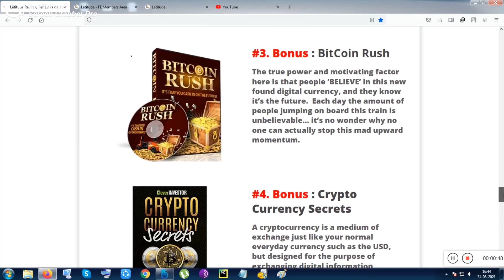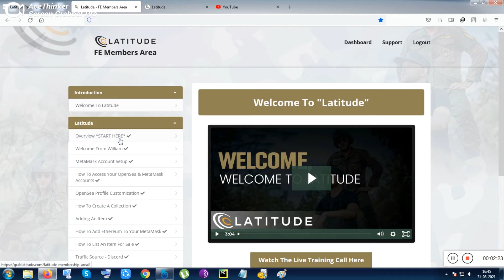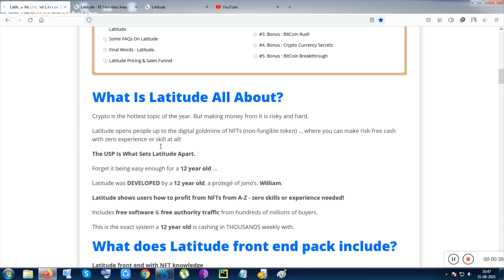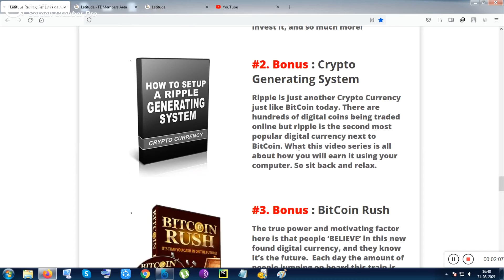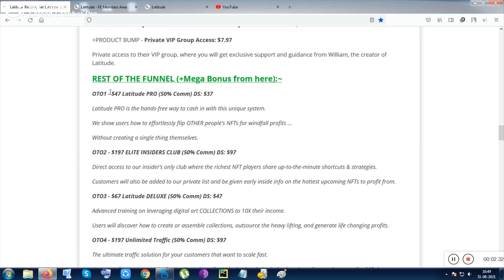latitude review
What Is Latitude All About?

Crypto is the hottest topic of the year. But making money from it is risky and hard.

Latitude opens people up to the digital goldmine of NFTs (non-fungible token) … where you can make risk-free cash with zero experience or skill at all!

The USP Is What Sets Latitude Apart.

Forget it being easy enough for a 12 year old …

Latitude was DEVELOPED by a 12 year old, a protegé of Jono’s. William.
No, but you can if you want and both options are included with Latitude.Multiple beta testers tell us that this is the easiest money they’ve ever made!
william latitude app

Latitude shows users how to profit from NFTs from A-Z - zero skills or experience needed!

Includes free software & free authority traffic from hundreds of millions of buyers.

This is the exact system a 12 year old is cashing in THOUSANDS weekly with.

+ EPIC BONUSES !!! Collected for so many days.

- softmemeware / quickpreview.IN

latitude
latitude walkthrough
latitude overview
latitude bonus
latitude review & bonus
latitude review bonus
latitude reviews
latitude review with bonuses
latitude demo
latitude overview
latitude with bonus
latitude reviews
latitude app review

latitude jono armstrong
latitude nft app
nft app